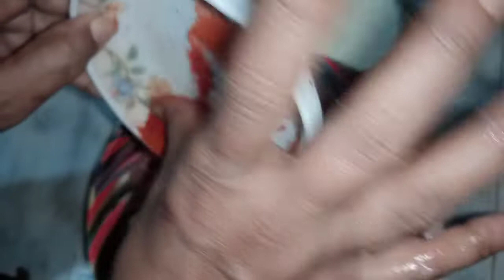চিকেন বটি কাবাব রেসিপি।। Chicken Boti Kabab Recipe ।। Sahida's Cooking World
Allah Hafaz